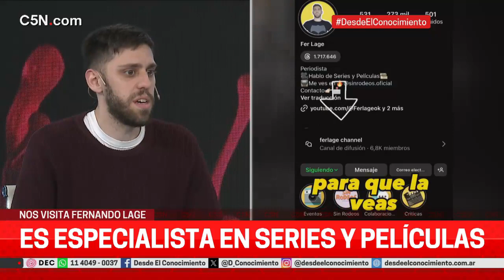Fer Lage en Desde el Conocimiento